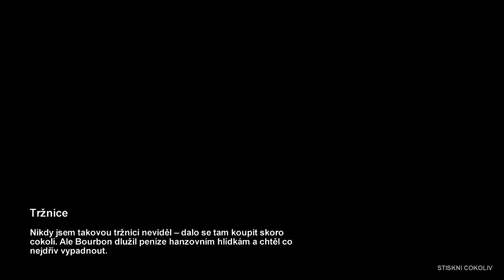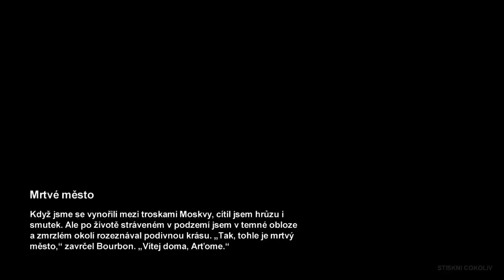Český Let's Play by Upri - Metro 2033 - Part #3 : Cesta nahoru přes most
Metro , Moskva , zbraně a mutanti...tak to je Metro 2033 a doufám že se bude bát se mnou a že mi pomůžete projít bez úhony a failů..
Dnes jsme šli přes most a poprvé jsme spatřili světlo. zimy , tedy Moskvy a prošli jsme polovinu bez úhony a zbytek ? no. podívejte se sami :)

Přeji hezkou silevestrovskou zábavu ;)